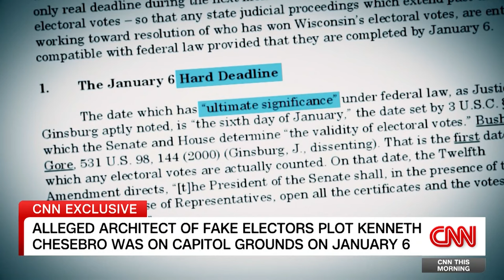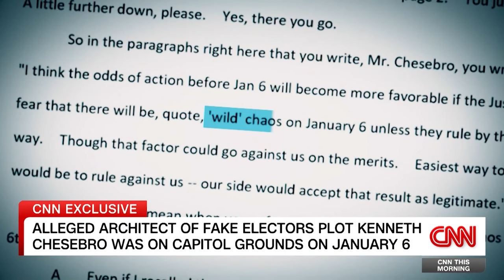CNN reveals where Trump co-defendant was on Jan. 6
Before special prosecutor Jack Smith indicted Kenneth Chesebro alongside former President Donald Trump, he was following conspiracy theorist Alex Jones around the Capitol grounds on January 6.